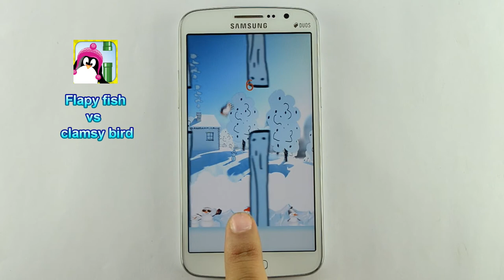clumsy jumpy penguin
Welcome to the best flappy flyer game called flappy feesh vs flaffy berd with pinguin!!! we also call him floppy fish vs clamsy bird 2 , get ready the mazing game like flappy bird that you ply in your likke , it's su goood! so it much beter when all Delux games, with doge or cet , flappy bird download now!!!
The most adictive arctic icee racing game! , meet jack the funny jumpy penguin with knit hat slide in the ice world, he so cool and splashy kids, the games suitable for kids 3-10 years free, one of best games for all family , play in your freetime during the time you in the bus or train to kill time , it's realy great time killer
Enjoy the adventure! flap your little wings into an endless fun arcade which will always leave you hungry for more! need a little silence? give your cute toddler or the kid inside a little and quick game to learn for hours of addictive gameplay! we can promise it for you.

★ Help the  jack the jumpy penguin to save his family in this Arctic adventure.
Play now Its Free!
★ flapping with little penguin wings like a birdie in the best flappy bird version game of the year
★ jack the jumpy penguin rescue their children from the evil octopus,
clever sea star fish and brutal angry sharks, it's the real aquatic sealife adventure for children.

The little penguin bird's wings are so tiny that it can't even fly. he only can tap with wings and try to fly to the sky ,it's realy behave like tappy bird , but don't our tiny penguin will fly like a bird
It's your job to guide the little penguin to blast off an epic jump journey.
BTW, your child will love this simple gameplay, it's best for kids!

Looking for a passtime game? this game is not flappy bird nor floppy bird nor ploppy bird! our animal is a cute little penguin will to let you play till you fall asleep! join our venture for an amazing experience, beat your friends and your own highscores again and again!
Jump, glide, race, run, skiing, slide, dodge as a ninja and fly through 3D Antarctica space.

An entertaining venture to be a part of!
unite with all our fans that already cant remove their fingers off their screen, this game is an everlasting pleasure, no matter where you are;on the bus or train or even under your blanket in a freezing night!

 jumpy clumsy penguin bird is an easy game to learn and enjoy as it take seconds to learn how to play it, tap your way through the obstacles and get as much points as you can!
Simple touch & tilt controls(accelerometer) - everyone can play!

sharpen your senses into perfection,let your little boy or girl sharpen their speed of response as they quickly sink into unlimited hours of fun!

flying jack the jumpy penguin bird features amazing cute graphics and sound to make you flip over every time you play,did you like flappy bird? we do it better,fall in love with our adorable pet penguin! we traveled all the way to anatarctica to find him and he is now here and waiting for you to play with him 24/7 in this #1 game!

How to play:
One rule to rule them all -  Avoid any obstacles by taping once anywhere on the screen. need only jump the between the pipes and make the best score like in all flappy

Features:
- Beautiful and fantastic graphics: beautifully detailed world comes to your Android screen.
- Simple, easy, cool and fun to play, but fully challenging.

Who cares a crappy bird & flying drizzy or miley when you have a penguin to go? Come and play the most additive and challenging game now!